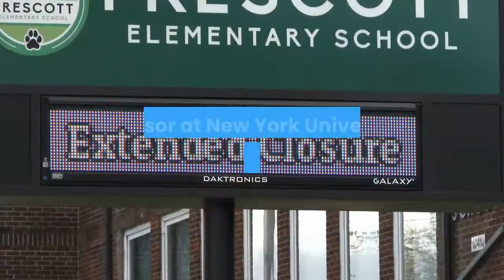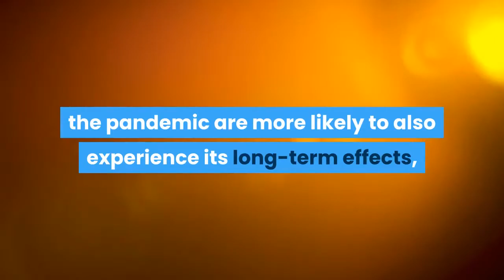More than a million children around the world may have been orphaned by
A recent study reveals another devastating impact the coronavirus pandemic has had on children around the world. Researchers at Boston Children’s Hospital estimate more than a million children may have been orphaned because of a COVID-19-related death, according to their model published Tuesday in The Lancet. They defined orphaned as losing at least one parent. The countries with the highest number of children who lost primary caregivers included the United States, South Africa, Peru, India, Brazil and Mexico.“We know from our research that loss of a parent or caregiver can upend children’s lives and potentially affect their development if they are not in a stable home setting,” said study author Chuck Nelson, professor of pediatrics at Harvard Medical School and Boston Children’s Hospital. To calculate pandemic-associated orphanhood, researchers used excess mortality and COVID-19 mortality data from 21 countries that accounted for 77% of global COVID-19 deaths during 2020 and early 2021. In the study, COVID-19-related deaths included deaths caused directly by COVID-19 as well as those caused indirectly by the pandemic through lockdowns, restrictions on gatherings and movement, decreased access or willingness to seek out or accept health care and chronic diseases.“They drew attention to something that is often underreported and that is survivors who’s left in the family,” said David Abramson, professor at New York University’s School of Public Health. “People don’t often think about how families respond to events like this and losing parents is like a secondary crisis on top of the initial crisis.”The study not only brings attention to the pandemic’s long-lasting consequences for families, but also the future of their mental health, said Dr. Nora Volkow, director of the National Institute on Drug Abuse, which partly funded the study. Traumatic experiences, such as the loss of a parent of caregiver, are associated with an increased risk of substance use, mental health conditions, and other behavioral and chronic health conditions.“Though the trauma a child experiences after the loss of a parent or caregiver can be devastating, there are evidence-based interventions that can prevent adverse consequences, such as substance use, and we must ensure that children have access to these interventions,” Volkow said. Nelson adds the impact may be worse among children who are older, those placed in institutions or temporary situations, or struggling with mental health before the pandemic. Children from disadvantaged communities disproportionately impacted by the pandemic are more likely to also experience its long-term effects, said Barun Mathema, professor of epidemiology at Columbia University Mailman School of Public Health. Although the pandemic may be waning as more people get vaccinated, he said, officials must allocate extra resources to these communities in the future.